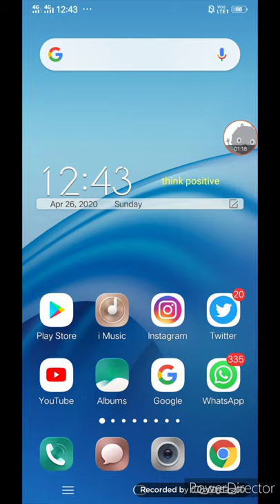how to stop heating of android phone!! फोन को गर्म होने से कैसे बचाएं!! 5 step follow.